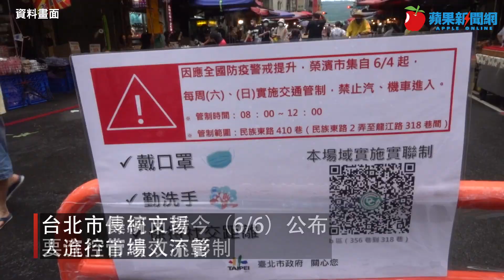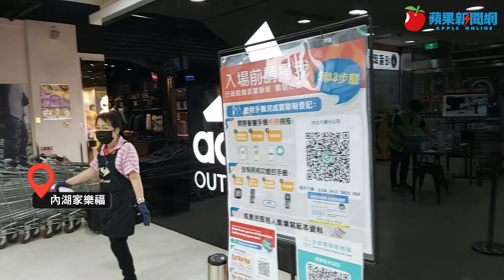台北市傳統市場明起周末身分證分流採買 《蘋果》直擊周日黃昏市場、5賣場人潮略減 | 台灣新聞 Taiwan 蘋果新聞網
台北市傳統市場人流控管績效不彰，台北市長柯文哲今下午防疫記者會終於公布自明（7）日起實施周六、日依身分證雙、單號控制入場，周一至周五還是希望民眾自主少去多買，《蘋果》直擊實行前周日北市虎林街黃昏市場及5處賣場，人潮已經較前兩周略減。

柯Ｐ今早親赴濱江市場，勘察實際狀況，終於拍板跟進以身分證單雙號分流採買，管控傳統市場人流，不過僅限周六、日強制執行，施行前的周日賣場人潮沒有前兩個星期多，不過，不少貨架上商品如泡麵、罐頭已被掃光。